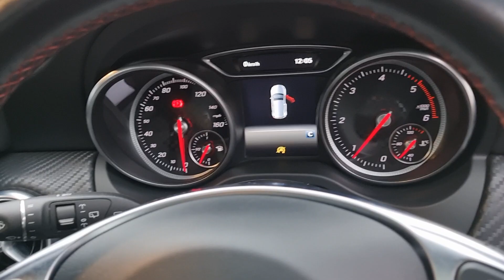A180 D AMG Line Premier Plus Hatch 5dr